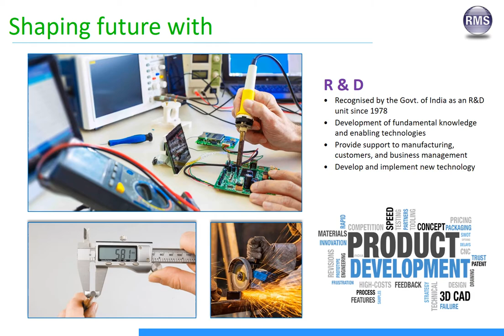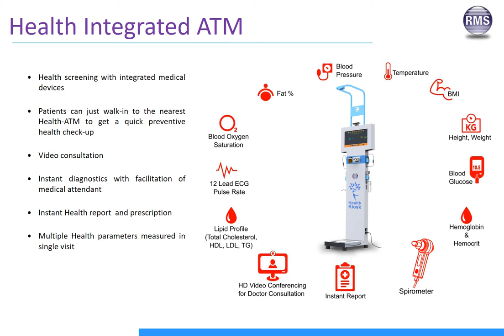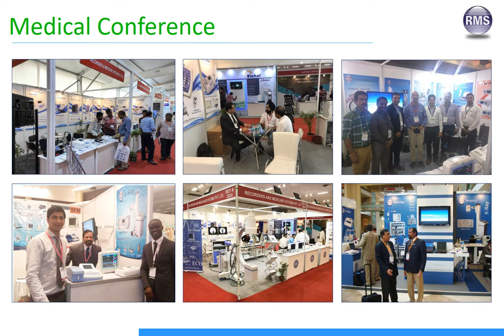Recorders & Medicare Systems Pvt. Ltd. Profile | RMSINDIA Profile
Recorders & Medicare Systems Pvt. Ltd. is the leading manufacturer of medical equipments like EEG Machine, ECG Machine, Patient Monitoring system, X ray Machine, C arm, Biochemistry Analyzer, Hematology Analyzer, Urine Strip Analyzer, TMT Machine (Stress Test System), EMG Machine, PSG Machine, Spirometry, Audiometer, Polygraph machine, Defibrillator, Biphasic Defibrillator with AED etc. in the Indian Subcontinent. Polyrite, the first Indian Polygraph was developed within the first year of inception in 1975 followed by EEG machine in the year 1977, wherein we became a part of a select group of 7 EEG manufacturers in the world. The company’s philosophy has always been to give its customers the best possible quality at the lowest possible prices.